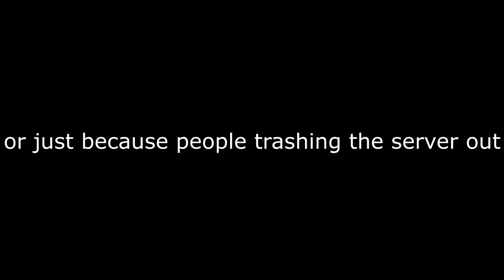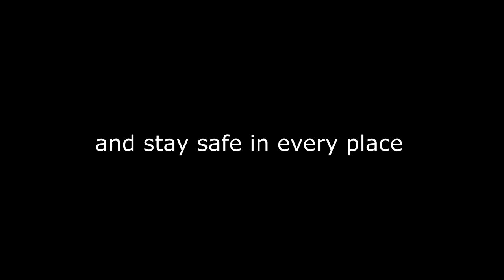our new community server again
made for the communities of @BeamBot, @SourDisc, and my channel.

(report if the link for some reason got expired)